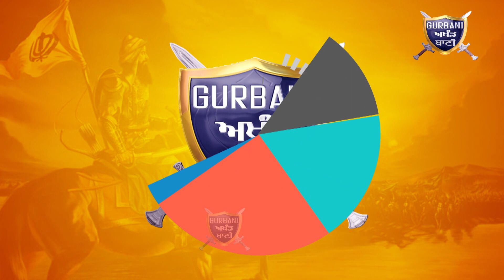ਕੁੱਝ ਪ੍ਰਚਾਰਕ ਆਪਣੀ ਮਨਮਤਿ ਅਨੁਸਾਰ ਆਪਣਾ ਹੀ ਮਹਾਨਕੋਸ਼ ਲਿਖਣ ਬੈਠੇ ਨੇ ਕਿਉਂ ਕਿਹਾ ਸਿੰਘ ਨੇ | Gurbani Akhand Bani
Must watch why Singh says some preachers are going to create there own Mahankosh according to there mentality.